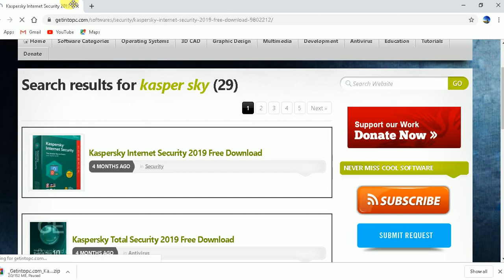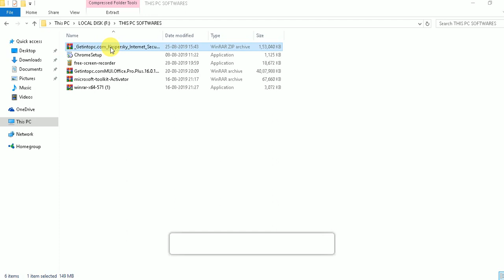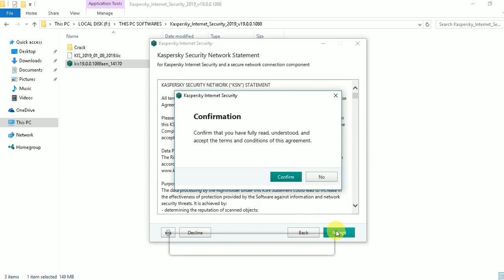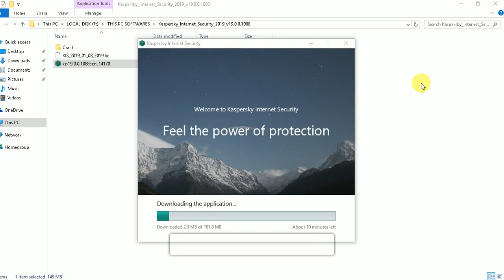Best antivirus installation for pc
Kaspersky antivirus is a best antivirus for pc today I will show you how to install